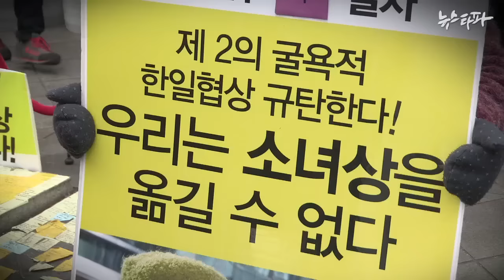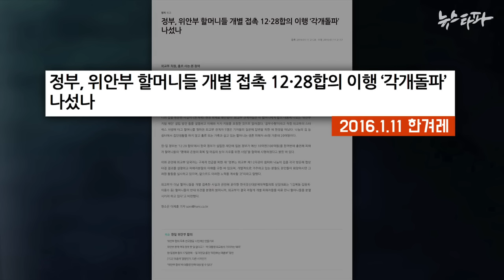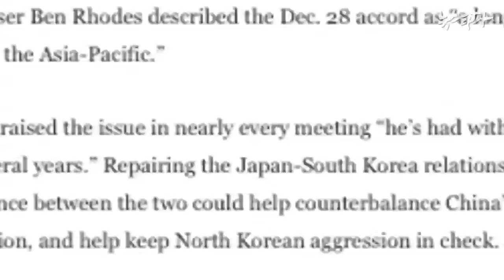토크타파 - 위안부 합의와 박근혜, 그리고 미국(2016.1.17)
뉴스타파가 토크쇼 형식의 파일럿 프로그램 "토크타파"를 통해 이번 한일 '위안부' 협상 과정의 여러가지 면모를 차별화된 시각과 맥락으로 흥미롭게 분석해봤습니다.